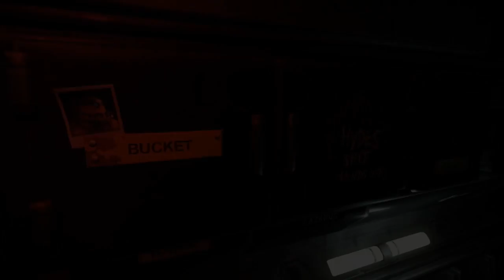Evolve Gameplay Part 4 - Multiplayer Medic Class - PS4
Evolve Gameplay Part 4 - Playing Multiplayer Medic - PS4